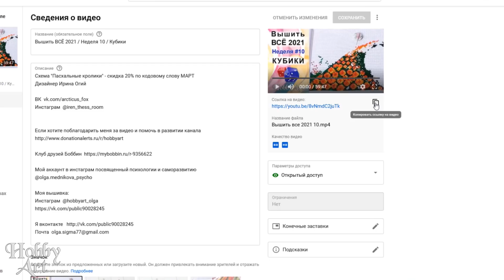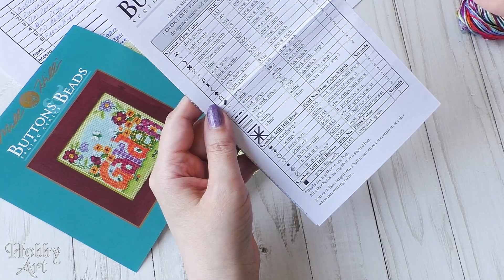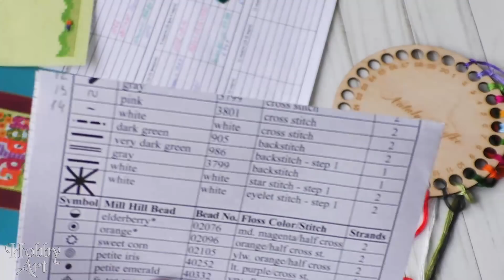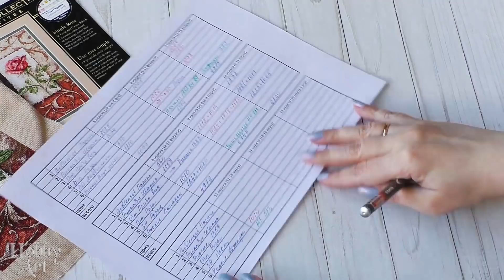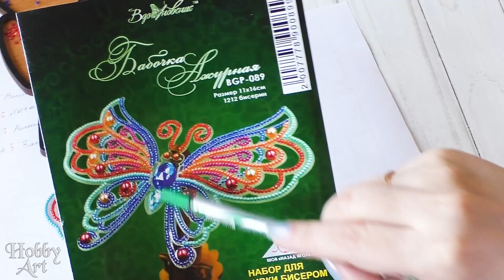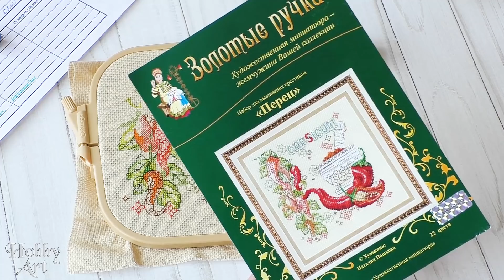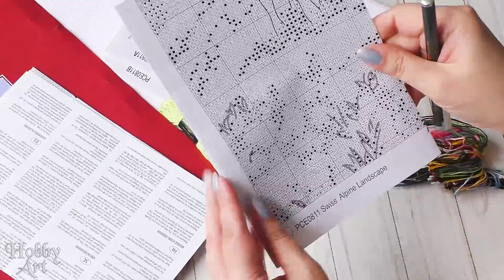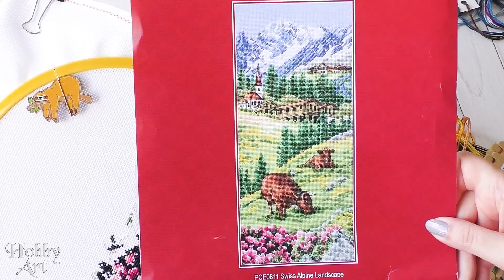Вышить ВСЁ 2021 / Неделя 11 / Кубики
Если хотите поблагодарить меня за видео и помочь в развитии канала

Мой аккаунт в инстаграм посвященный психологии и саморазвитию